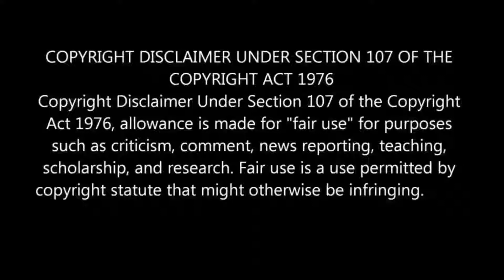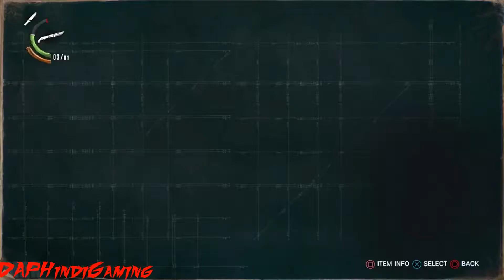THE EVIL WITHIN 2 Hindi Walkthrough Part 4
Hello dosto to aaj hm khel rhe he evil within 2 aur hm saath he iss bhotia journey me apni protagonist Sabatian ki beti ko bchane ke liye jiska naam hai lily.

Similar to its predecessor, the game is a survival horror game. Played from a third-person perspective, the player assumes control of detective Sebastian Castellanos, who must descend into the world of Union to rescue his daughter, Lily. There are three difficulty modes, namely Casual, which producer Shinji Mikami recommends,[1] Survival, and Nightmare.[2] In The Evil Within 2, maps are larger and there are multiple ways for players to advance in a level. The player is also given an item known as "The Communicator", which helps to highlight the objectives, resources, and enemies featured in the game's world. It will also reveal Resonance points, which provides hints regarding what had happened in the world of Union. Players can explore the map area freely to complete side objectives and scout for resources, which are scarce. Players can engage in direct confrontation with enemies using weapons like guns, or use stealth to prevent themselves from being noticed or sneak behind enemies to kill them silently
My Poor Specifications
.Operating System:    Windows 10 Pro 64-bit
.Language:            English
.Manufacturer:        NVIDIA
.Chip type:           GeForce GTX 1050 Ti
.HeadPhones:          ZEBRONICS ZEB-100HMV
.GamePad:             Quantum QHMPL QHM7487-2V-